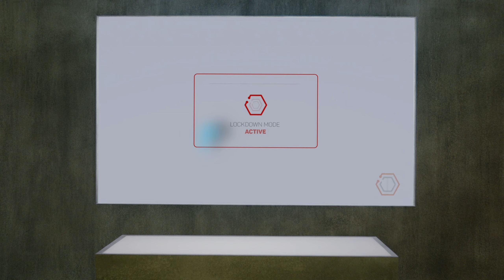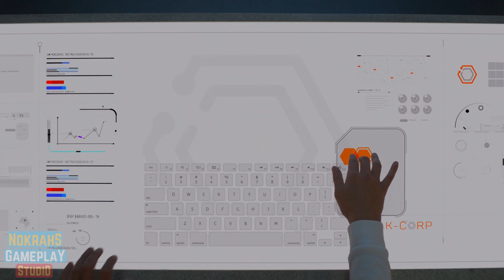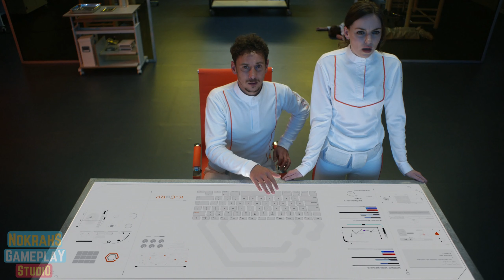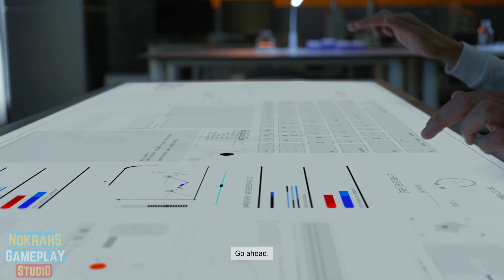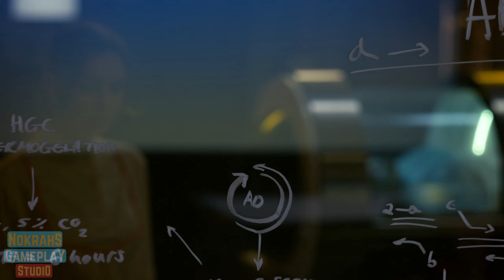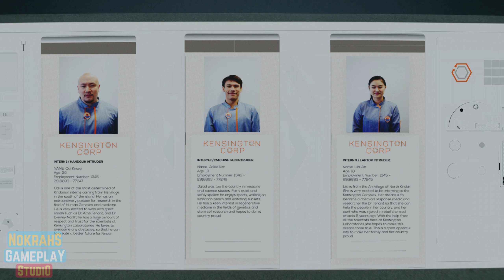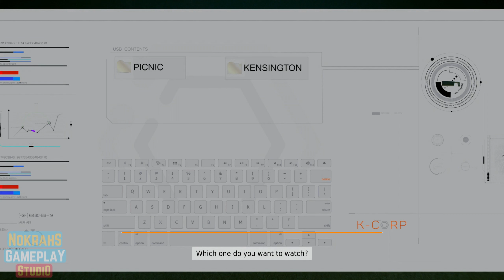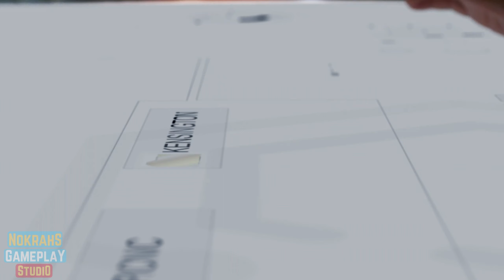The Complex (PC / 16:9 / WideQuadHD / English) - A PlayTrough (2)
After a major bio-weapon attack on London, two scientists find themselves in a locked-down laboratory with time, and air, running out. With choose-your-own-path gameplay, your actions and your relationship with other characters will lead you to one of eight suspenseful endings.

Wales Interactive
PC Version
Wide Quad HD Version 16:9
Ultra Quality
60 FPS
English with Subtitles
played and edited by Nokrahs

WQHD, 2560x1440p
Part 2